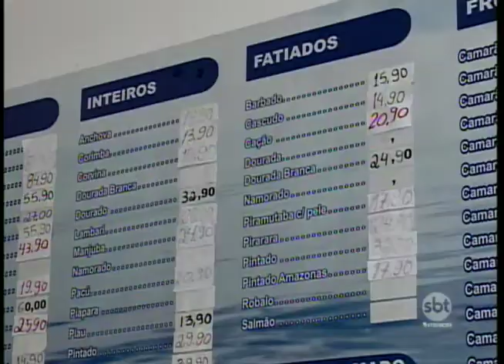Venda de peixes deve aumentar durante Quaresma e preço do produto pode subir